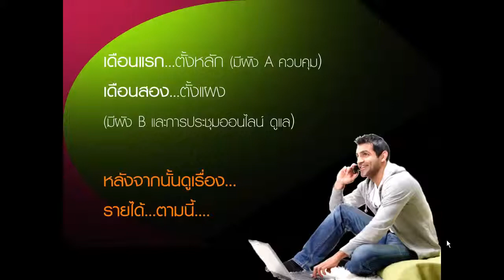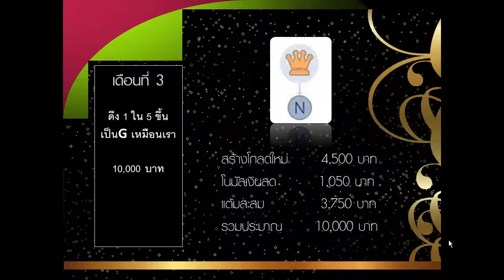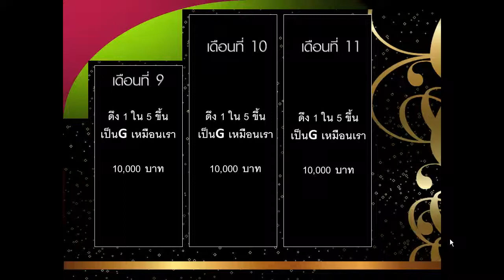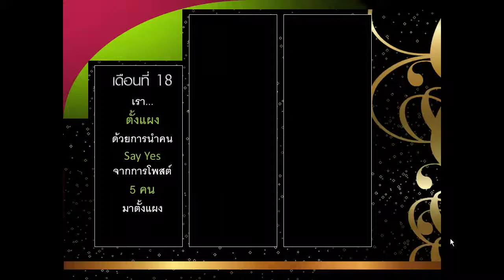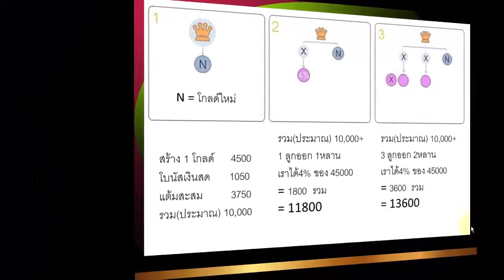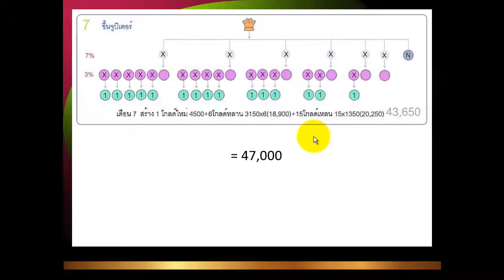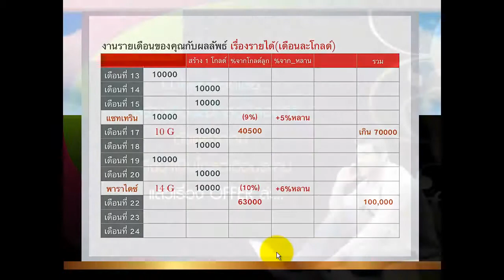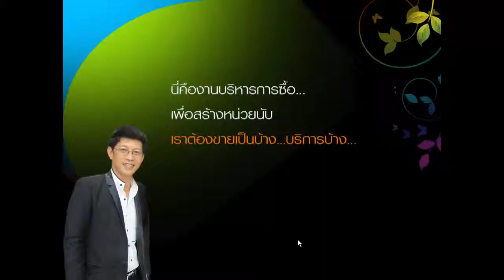ธุรกิจเครือข่าย|รายได้เกิน5หมื่นไม่มีใครทำไม่ได้|อาชีพอิสระ|งานออนไลน์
ฟรีเครื่องจักรทำเงิน คลิก